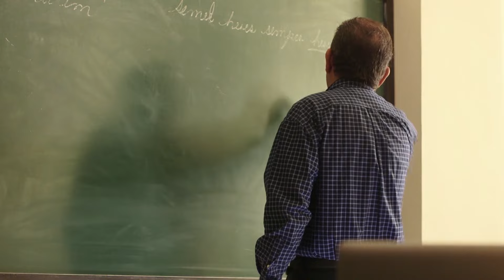La Desgarradora Historia Del Oso Soldado Que Luchó En La Guerra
A continuación la historia de un oso soldado que luchó durante la guerra.